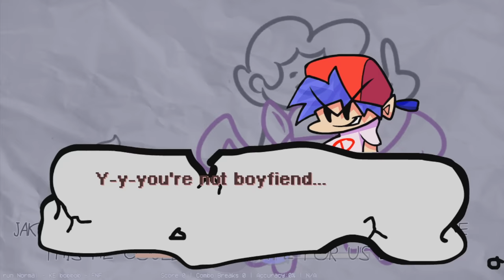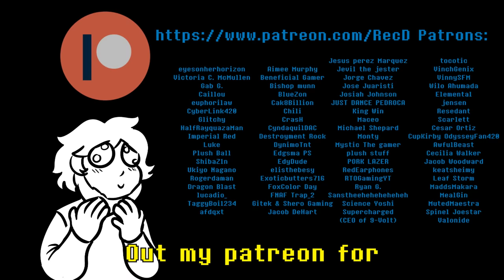BOB AND RON WITH LYRICS By RecD - Every Friday Night Funkin' THE MUSICAL Ever (Lyrical Cover)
Bob And Ron get a legitimate full length lyrics video because the April Fool was ME all along ha ha hee hort

Written, Performed, Edited by RecD
Boyfriend, Bob, Ron and Little Man performed by RecD

Extra Incidental Music arranged by RecD
Art direction and Character Design: crowbobot, Moop, Flower
Thumbnail by MugiMikey
Extra GFs art by crowbobot, Dreb_Fuu3, Fossil, Highronyo, LiminalLatte,
Jester_O_Court, Reebee. springystarscout and YuloYuppy
Dog by Moop
Produced by Josh Denty and Avantika Mishra
PhantomArcade and evilsk8r
Vs Bob Mod owned by Phlox and Wildythomas
Dream owned by Dream
Pibby Owned by by Cartoon Network
Tricky Owned by MrKrinkels
Sarvente owned by Dokki.Doodles
Dave and Bambi owned by MoldyGH
Lullaby GF and Hypno's Lullaby mod by Banbuds
Huggy Wuggy Owned by MOB Games
Sonic The Hedgehog owned by SEGA
Freakish Floating Mario Head owned by Nintendo
MugiMikey owned by MugiMikey
Jakeneutron owned by Jakeneutron
StickyBM owned by Markiplier
Five Nights at Freddy's owned by Scott Cawthon
Eduardo sprite by FNF Online & Owned by Eddsworld
HAPPY BIRTHDAY APRIL FOOL